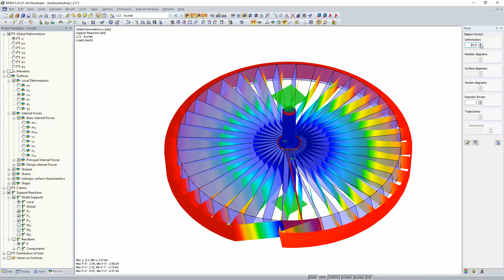[EN] 知识库000734 | 修改杆件失效模拟的刚度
例如如果想要模拟特定结构杆件的失效，可以使用“修改刚度”功能。